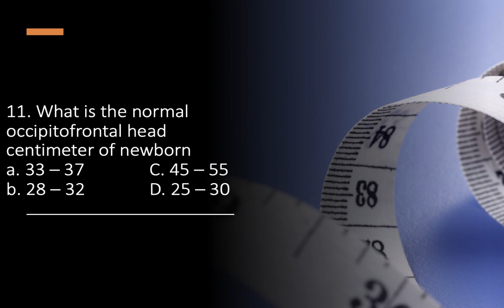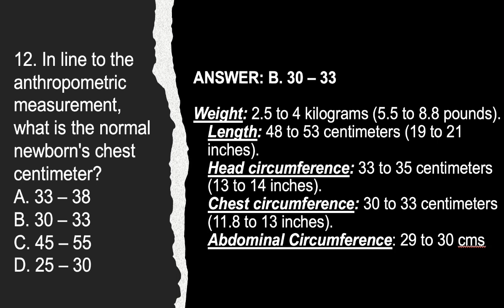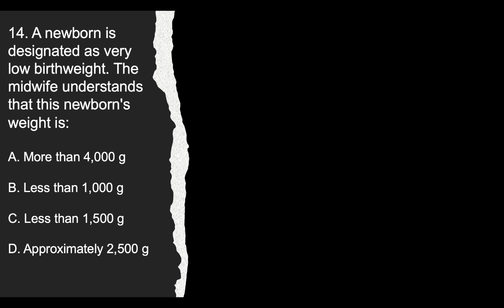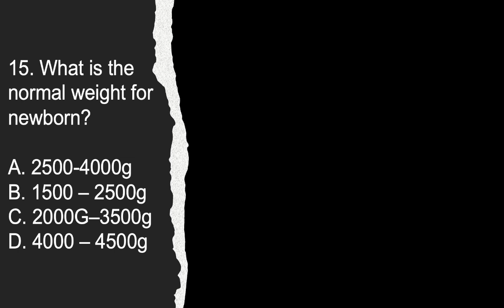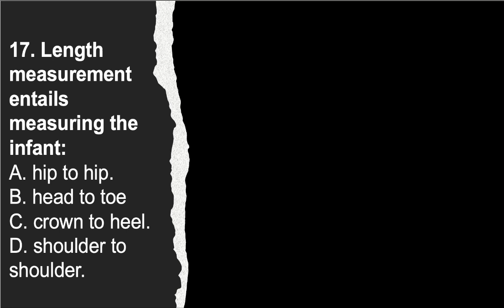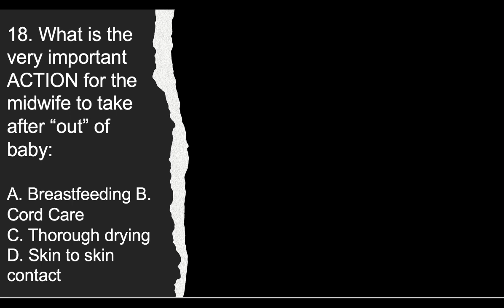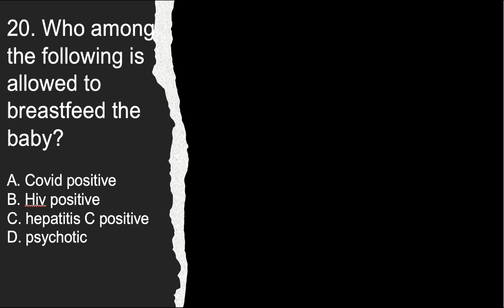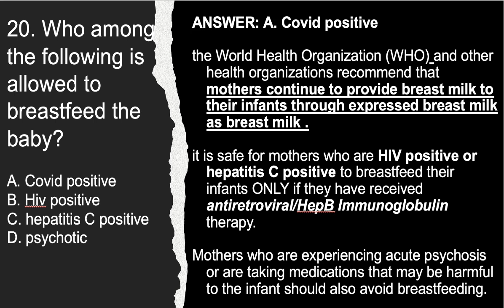Nursing / Midwifery Review: Infant Care and Feeding Rationalization Part 3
Let's rationalize 10 commonly asked board questions on the subject Infant Care and Feeding! This video is intended for those who would like to learn and prepare more for their Board Examinations.